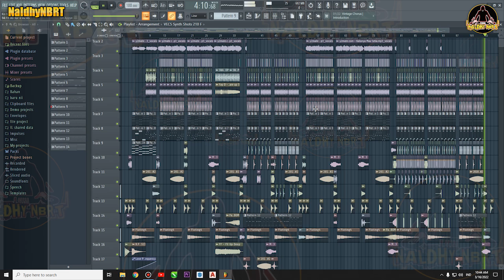Kas Hilang Bahagia ~ Naldhy NBRT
Judul                    : Kas Hilang Bahagia
Yang Remix        :  Naldhy NBRT
Jgn Lupa Berkunjung Juga Ke Channel Youtube Di Bawah🙏🙏

Ikuti sy di medsos🤙

Menerima Jasa Remix Lagu😇
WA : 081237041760